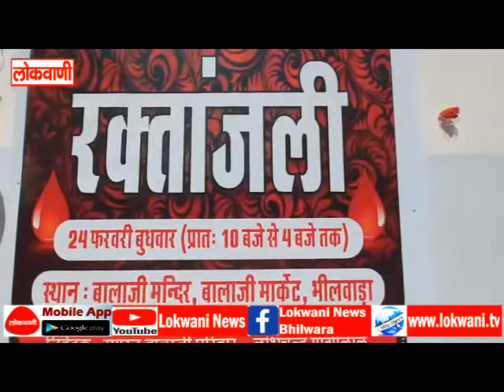बालाजी मार्केट स्थित बालाजी मंदिर में रक्‍ताजंली का आयोजन